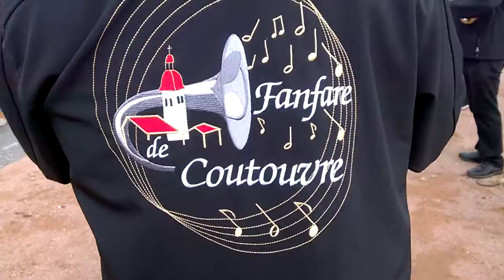WP 20170916 16 49 22 Pro